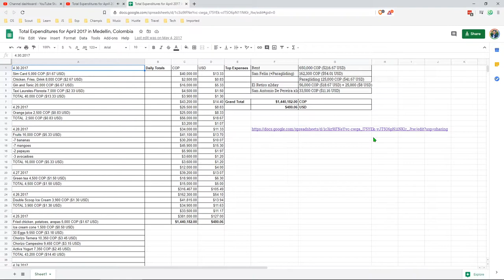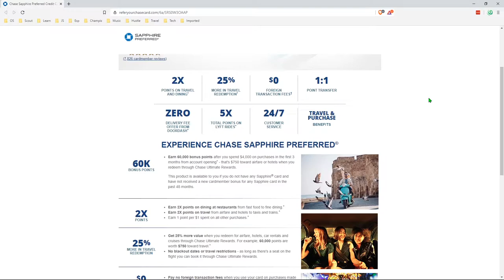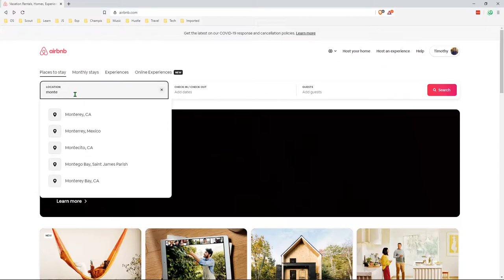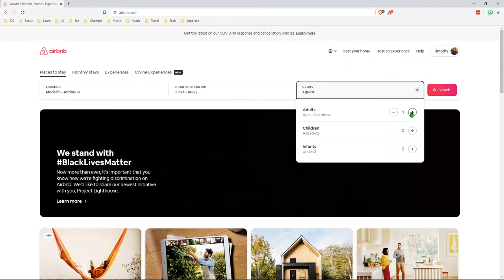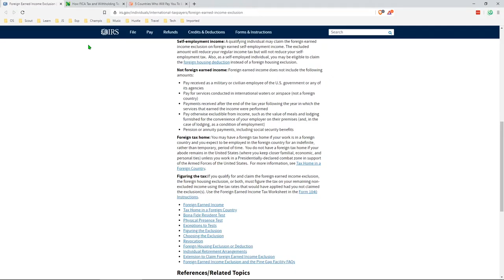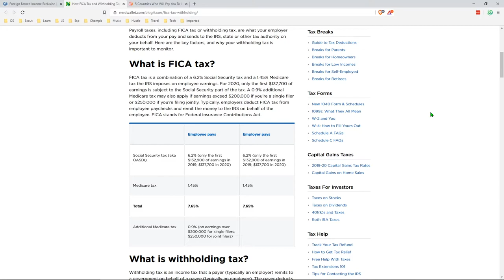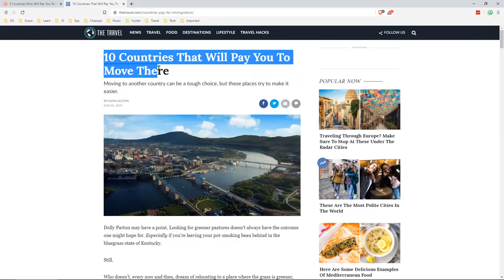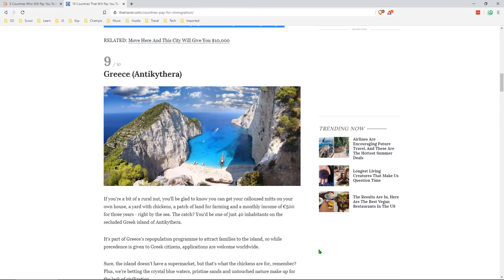Finances From Digital Nomad/Expatriate POV (w/ Dalton Brewster) Pt 1 | travelDev Vlogs (218a)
I sat down with my friend Dalton to talk about securing our finances with the digital nomad or expatriate perspective. We talk about our current strategies and where we plan to allocate our resources and time. I think working from an atypical position allows you to pursue other opportunities that you might not have thought of going through the traditional corporate path. These conversations are always interesting. Unlike working in a corporate world where most of our money goes into your house or 401k, you're might think to invest in interesting business ideas, invest in real estate property in hot spots like Medellin or Playa Del Carmen, and the potential to save more of what you earn. Let's dive in!

Topics:
(Part 1 00:35) Preface

(Part 1 01:10) Dalton's Intro (Finance background, Traveler, Marketing, Writing)

(Part 1 02:09) Traveling on points and credit cards

(Part 1 07:47) Misconceptions about traveling abroad

(Part 1 09:14) Foreign Earned Income Exclusion and self-start business benefits
- FEIE **Still have to pay FICA Taxes, about %16 (aka self-employment tax)
- Foreign tax credits
- Housing credits

(Part 2 00:05) International Real Estate Properties and Rentals

(Part 2 04:23) Idea investing in one property and living abroad

(Part 2 07:33) Real estate crowd-funding platforms: Fundrise, Prodigy, iFunding
- Acorn

(Part 2 09:41) Experiences about courses, passive income, eCommerce

(Part 2 15:16) Unique business ideas you've seen

(Part 2 21:10) M1 Finance, stocks in the short term

(Part 2 23:55) How to get in touch with Dalton Brewster